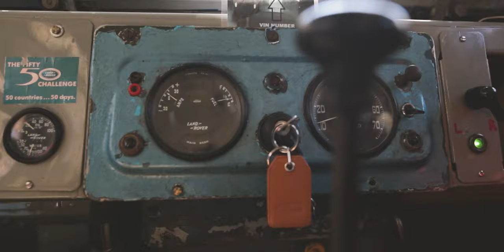1st Overland - Oxford. A 1955 Series One Land Rover with one hell of a story.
Support this adventure by becoming a Vermont Overland Patron 👇
In celebration of Oxford’s visit to America, clubs, businesses and other enthusiasts all over the country planned gatherings in honor of the old girl. Here’s one hosted in early March by Vermont Overland in central Vermont.
Filmed by Ansel Dickey // Vermont Social